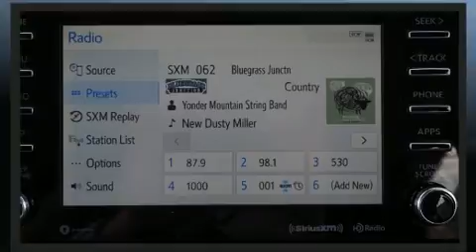2020 Toyota Prius Prime LE in Annapolis, MD 21401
1107 West St.

Experience driving perfection in the 2020 Toyota Prius Prime. It features a continuously variable transmission, front-wheel drive, and a 1.8 liter 4 cylinder engine. Top features include remote keyless entry, variably intermittent wipers, a trip computer, air conditioning, power door mirrors, lane departure warning, an overhead console, and power windows. Storage solutions are integrated throughout the interior, demonstrating thoughtful attention to detail. Enjoy your favorite music via the stereo system, which includes a CD player with AM/FM radio, steering wheel mounted audio controls, and 6 speakers, enhancing the audio experience throughout the interior. Toyota ensures the safety and security of its passengers with equipment such as: dual front impact airbags with occupant sensing airbag, head curtain airbags, traction control, brake assist, anti-whiplash front head restraints, a panic alarm, an emergency communication system, and 4 wheel disc brakes with ABS. Electronic stability control ensures solid grip atop the road surface, no matter how challenging the driving conditions. Our sales reps are extremely helpful & knowledgeable. They'll work with you to find the right vehicle at a price you can afford. Stop by our dealership or give us a call for more information.